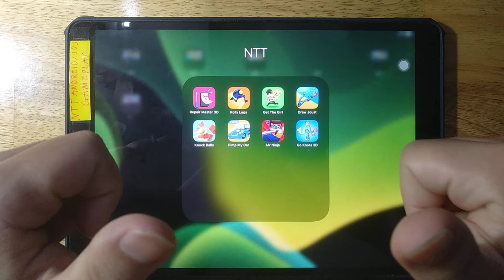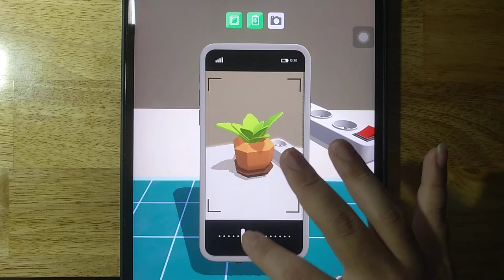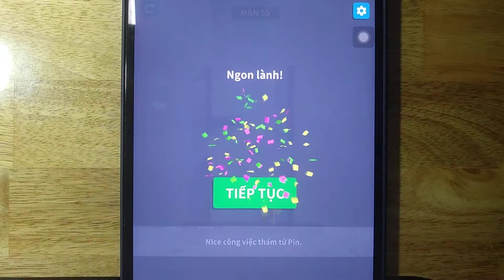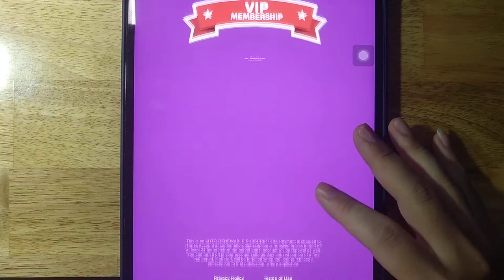Repair Master 3D, Rolly Legs, Get The Girl, Draw Joust, Knock Balls, Pimp My Car, Mr Ninja, Go Knots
Repair Master 3D, Rolly Legs, Get The Girl, Draw Joust, Knock Balls, Pimp My Car, Mr Ninja, Go Knots 3D

Android GamePlay
iOS GamePlay
iPad GamePlay
GamePlay Walkthrough